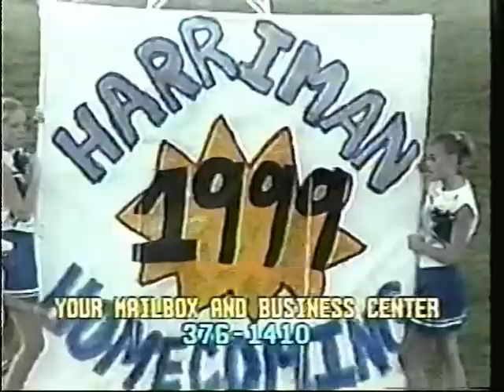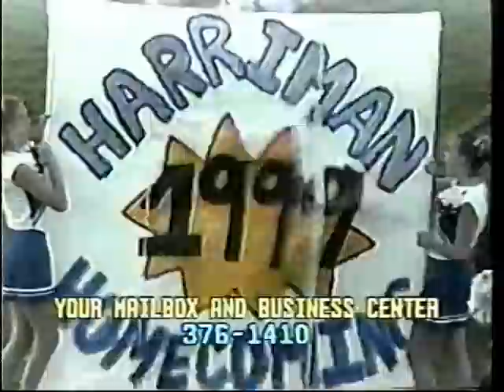Rock Anthems Halftime Show '99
Rock Anthems of the 60s and 70s.  Harriman Rhapsody in Blue Marching Band!